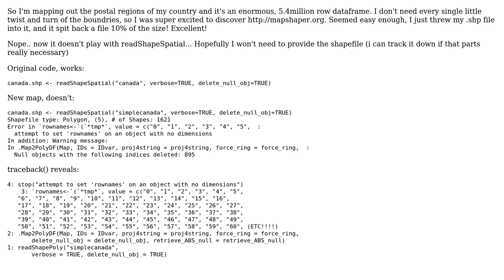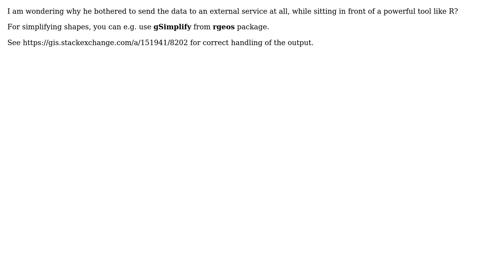GIS: Using r, readShapeSpatial fails with simplified mapshaper.org shape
With thanks & praise to God, and with thanks to the many people who have made this project possible! | Content (except music & images) licensed under CC BY-SA | Music | Images & others | With thanks to user wizard_draziw user Bernd V. and the Stack Exchange Network Trademarks are property of their respective owners. You are responsible for your own actions.